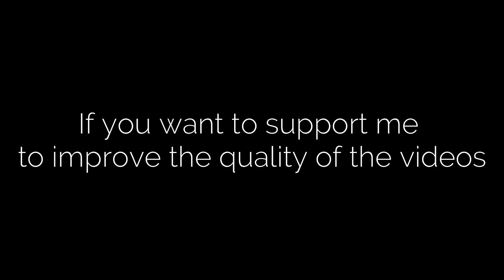BEST 1 MINUTE FAST ASMR CONTROLLER SOUNDS | Roki ASMR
BEST 1 MINUTE ASMR CONTROLLER SOUNDS!!

Wear headphones & enjoy.